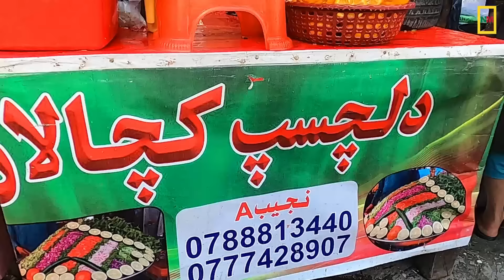Famous and traditional street food of Afghanistan | Iftar food in Jalalabad | Ramadan street food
Location : Jalalabad city Talashi chowk  - Afghanistan